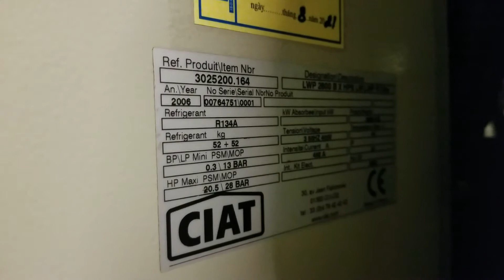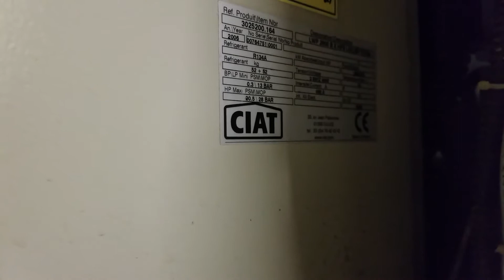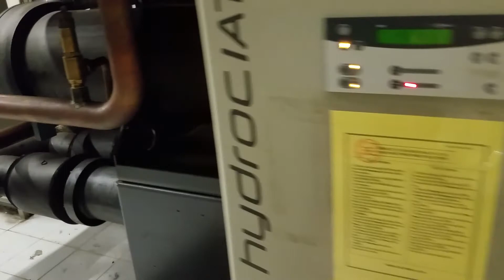Heatpumb là gì? Heatpumb hoạt động thế nào? Heatpumb Ciat LWP 2800 HPS LW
Heatpumb là gì? Thông thường các tòa nhà hay sử dụng điện trở sưởi về mua đông nhưng các tòa nhà lớn hay sử dụng heatpumb để sưởi ấm trong mùa đông và tách ẩm trong mùa hè. Ở đây sử dụng heatpumb Ciat LWP 2800 HPS LW. Đâu là dòng heatpumb sử dụng hệ giếng địa nhiệt để giải nhiệt cho phần lạnh của haetpumb. Cơ chế hoạt đọng của heatpumb ngược lại với cơ chế hoạt động của chiller. Chiller thì làm lạnh nước còn heatpumb thì làm nóng nước trước khi bơm vào AHU, FCU để đảm bảo cho nhiệt độ phòng theo yêu cầu.